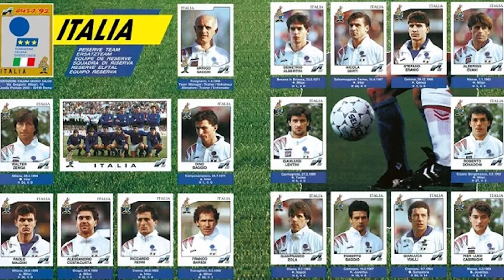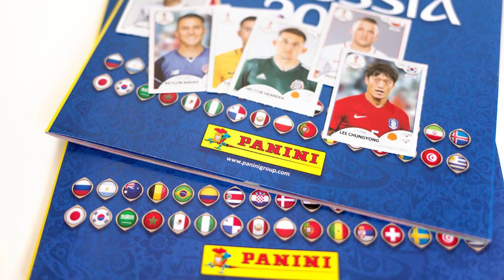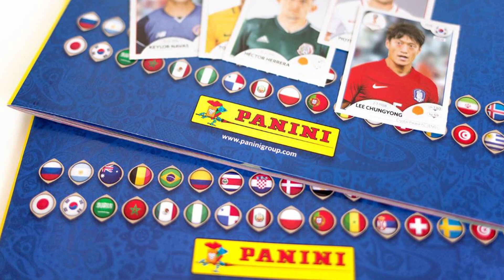Álbum Qatar 2022 Panini | Físico y Virtual | Mike Sports